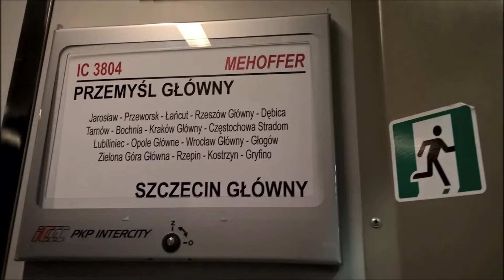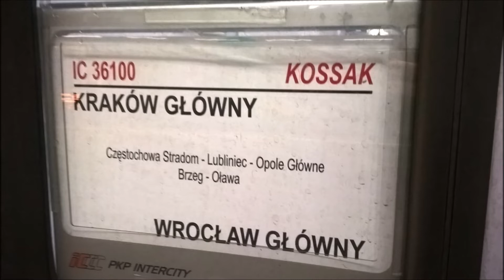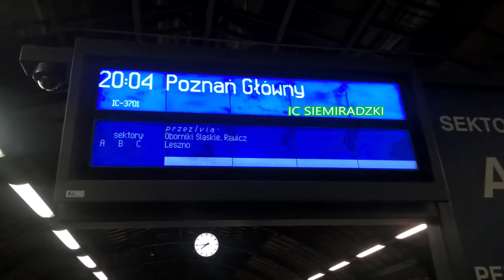Wrocław Główny- IC Mehoffer, IC Kossak, R Kamieńczyk i IC Siemiradzki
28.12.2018 wybrałem się na Dworzec Główny żeby po robić zdjęcia i nagrać film.
0:16 EP07-301 jako IC Mehoffer z Przemyśl Główny do Szczecin Główny opóźniony ok 15min
1:33 EP07-534 jako IC Kossak rozpoczyna bieg Wrocław Główny do Kraków Główny
2:21 EP07P-2002 Regio Kamieńczyk rozpoczyna bieg Wrocław Główny do Poznań Główny
3:20 EP09-032 jako Niepodległa ze stacji Przemyśl Główny do Stacji Poznań Główny opóźniony ok.10min